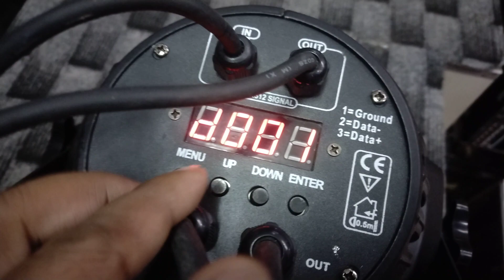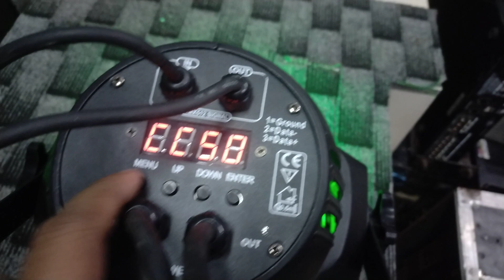LED PAR LIGHT HRA AUDIO MODEL NUMBER HR00-7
LED par light hra audio model number hr00-7 High quality light